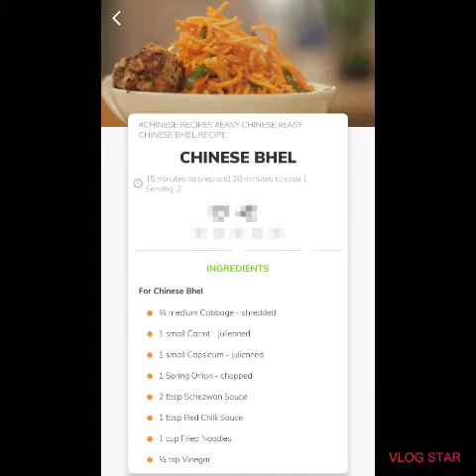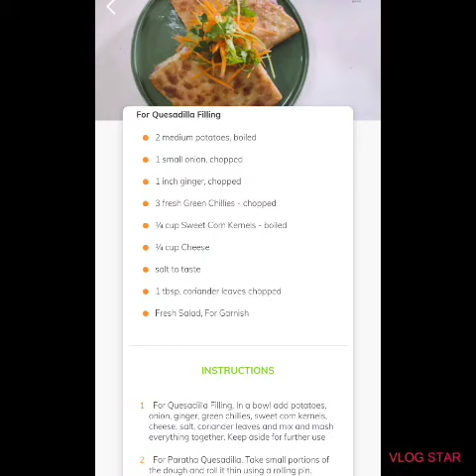paratha Quesadilla# veg Chinese bhel#fast food lover # veg lover